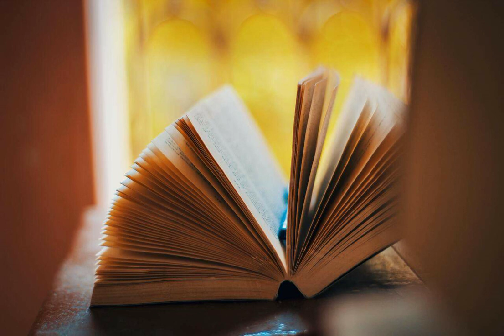Na zapadu nista novo, 4.